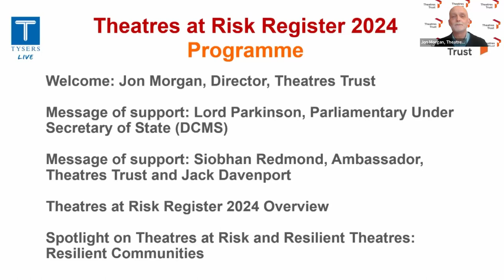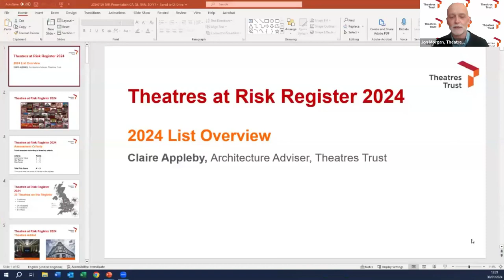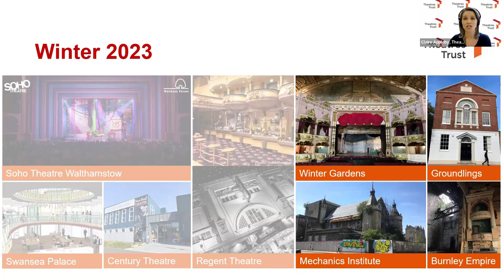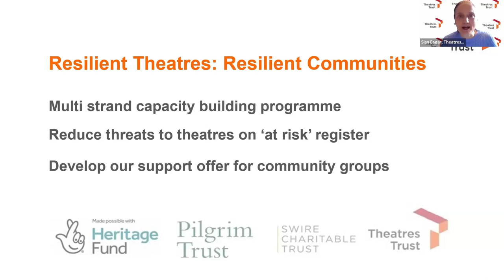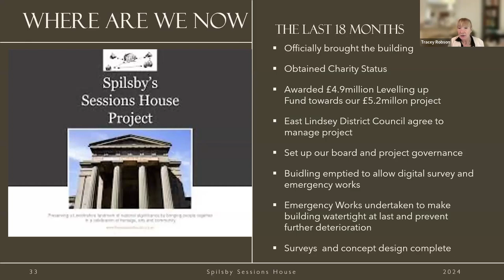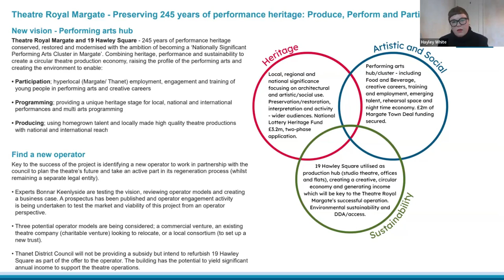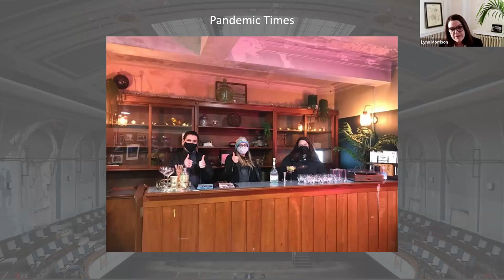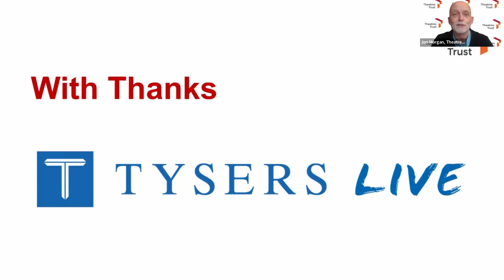Theatres at Risk 2024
Online event to coincide with the announcement of Theatres Trust's Theatres at Risk Register. Includes presentations by Thanet Council about Theatre Royal Margate, Spilsby Sessions House and Leith Theatre.